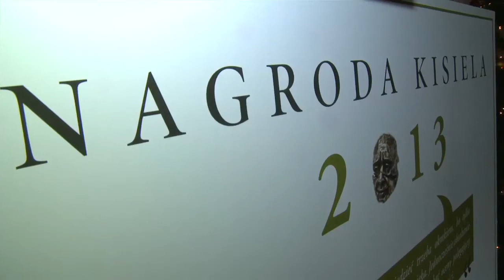Paradowska: nie głosowałam na Michnika, może się nie obrazi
- Moje typowania były nieco inne. Trochę się czuję zawiedziona. Typowałam w kategorii publicysta Anne Applebaum. Przepraszam Adama Michnika, może się nie obrazi. Wszyscy kandydaci byli jednak bardzo dobrzy - powiedziała Janina Paradowska o tegorocznych laureatach Nagrody Kisiela.

Jacek Rostowski, Adam Michnik i Dariusz Miłek zostali laureatami Nagrody Kisiela 2013. Minister finansów został doceniony „za rolę sapera gospodarki". Nagrodę dla twórcy „Gazety Wyborczej" kapituła uzasadniła stwierdzeniem: „Za konsekwentne bycie Michnikiem". Dariusz Miłek zdobył uznanie, „bo zaszedł daleko".